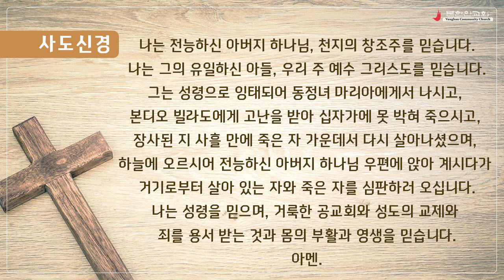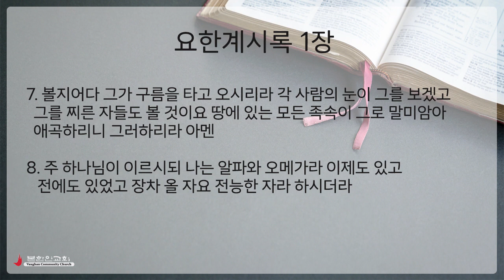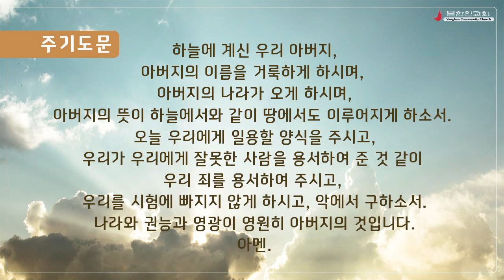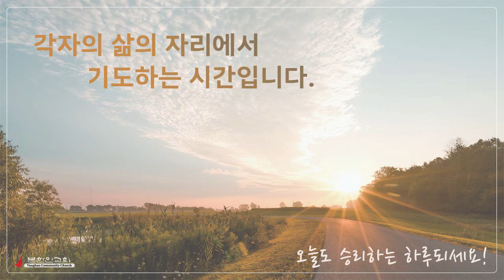2023 1226 [주중 새벽기도회] 요한계시록 1:4-8